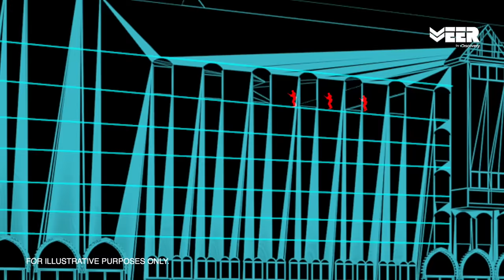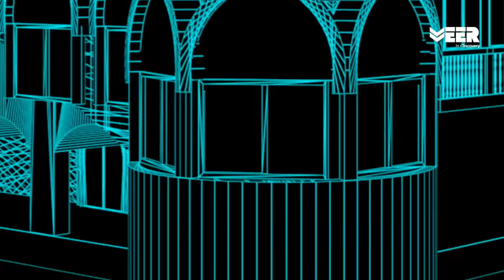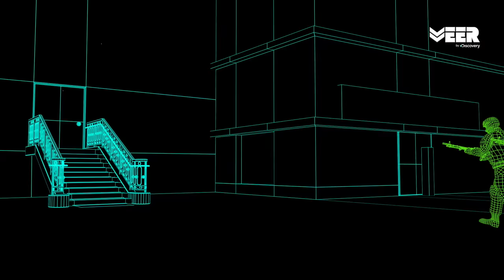Operation Black Tornado - Part 2 | 26/11 Taj Hotel Attack | Battle Ops | Veer by Discovery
Veer by Discovery highlights how Indian MARCOS and NSG commandos planned to counter the terrorists during 26/11 Taj Hotel attack.

वीर बाइ डिस्कवरी ने 2008 मुंबई हमले के दौरान होटल ताज में मार्कोस कमांडो और एनएसजी कमांडो द्वारा चलाए गये अभियान के बारे में बताया है। भारतीय जवानों ने 4 आतंकवादियों को मार गिराया और होटल से मेहमानों को सुरक्षित बाहर निकाला। यह ऑपरेशन ब्लैक टॉर्नेडो का एक डॉक्युमेंटरी संस्करण है।

4 terrorists had attacked Taj Hotel Mumbai and held hotel guests as a hostage. The joint operation was carried out by MARCOS commandos along with NSG commandos to rescue the hostages and flush out the terrorists.

Watch which Videos were trending last week on Veer By Discovery

Veer by Discovery is India’s first dedicated digital channel in Hindi for the Indian Armed Forces. Battle Ops is a series on India's iconic military operations which include Operation Raahat, Operation Meghdoot and Operation Cactus.